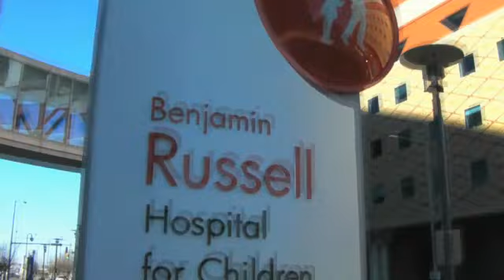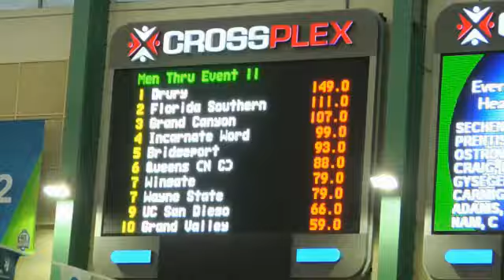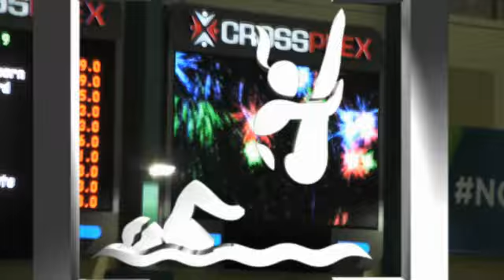Highlights: 2013 NCAA Division II Winter Championships Festival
Hosted in Birmingham, Alabama, the 2013 NCAA Division II Winter Championships Festival saw national champions crowned in men's and women's swimming, men's and women's track and field, and wrestling. Go behind the scenes and take a look at the highlights.